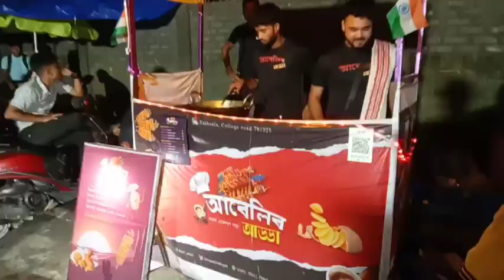কহিনুৰ থিয়েটাৰৰ ২০২৩-২০২৪ নাট্যবৰ্ষৰ শুভাৰম্ভ । Kohinoor Theater 2023-2024